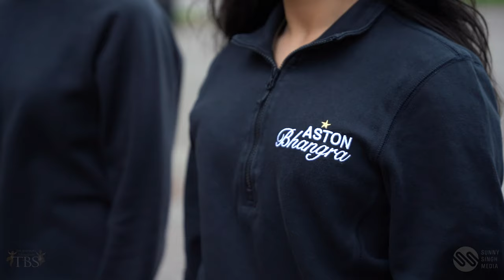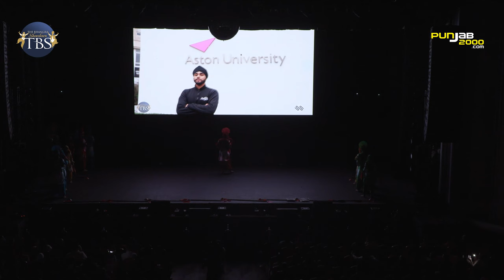The Bhangra Showdown 2022 | Aston University | First Place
Performance by Aston University at The Bhangra Showdown at Troxy London on 13th February 2022.

Intro video by Sunny Singh Media
Intro mix by Gurvir Brar

Video credits to our media partners Punjab2000

Captains:

Gurdeep Jandoo (Red)
Jaydeep Bains (Red)

Dancers:

Hridika Nandra (Red)
Tazveer Kaila (Red)

Nikhil Vadhera (Ferozi)
Bhupinder Sidhu (Ferozi)
Amara Sandhu (Ferozi)
Rhea Dhillon (Ferozi)

Inderpal Girn (Green)
Jeevan Saini (Green)
Madhvi Vadhera (Green)
Gurleen Rai (Green)

Arshdeep Chouhan (Yellow)
Karan Bains (Yellow)
Jaismine Kumar (Yellow)
Pavan kaur (Yellow)